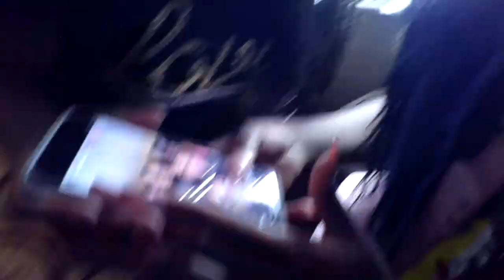A Happy Mother's Day Surprise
Hi✋🏽 KingS & Queens
Happy Mother's Day! This video is about my life with me & my crazy family, enjoying mother's day. Having some good food and some good laughs.if you like this kind of content give this video a (BIG THUMBS UP👍🏻).
                                                                                                                      LOVE
                                                                                                                                     Daniella❤️
                                                                                                                                                            XOXO